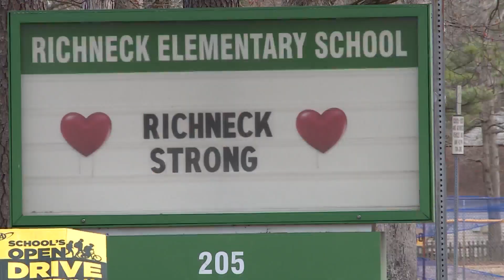NN School Board member speaks out against superintendent ouster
Newport News School Board member Gary Hunter speaks out after he was the lone vote against a separation agreement and severance for Superintendent Dr. George Parker III.